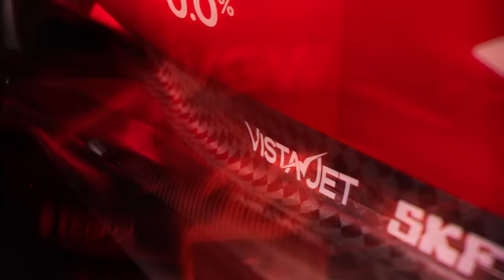MERCEDES W15 É REVOLUÇÃO CONCEITUAL QUE PROMETE UMA NOVA ERA PARA A EQUIPE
Sergio Milani
@scuderiamilani (Twitter)

João 3:16

00:00 - Introdução
00:26 - Pintura preta e prateada
02:32 - Mais bonita que o carro
02:54 - James Alisson explica melhorias
05:10 - cockpit, sidepods, canhão
06:31 - Suspensão PUSH-ROD na traseira
08:34 - Asa dianteira tem segredos
09:43 - Arroz com feijão também?!
10:06 - Meio segundo mais rápida